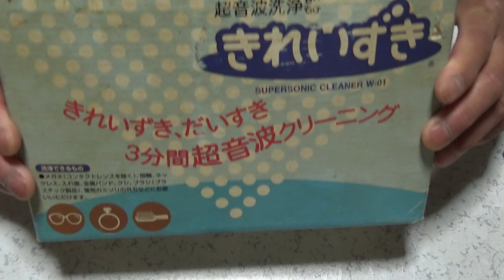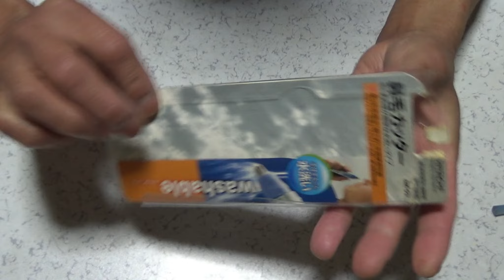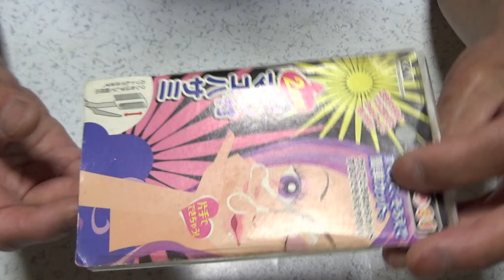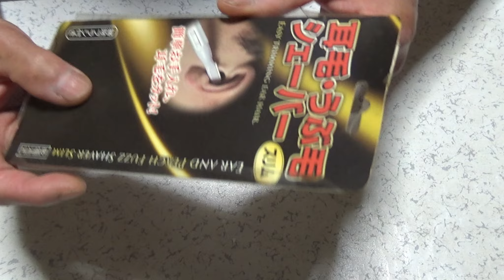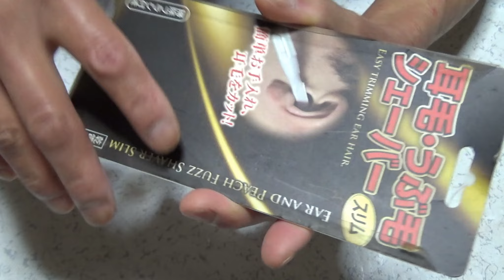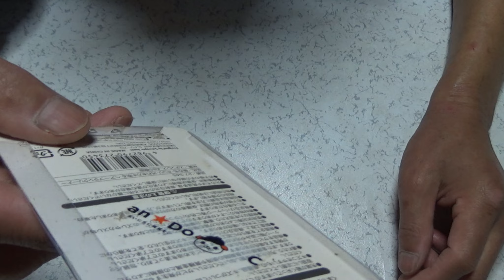新社会人・シニア向け身だしなみグッズ・アイテム・道具！眉毛、鼻毛、耳毛カッターシェーバーハサミ、毛玉取り、鏡など【一人暮らしの生活便利・お役立ち便利グッズ】